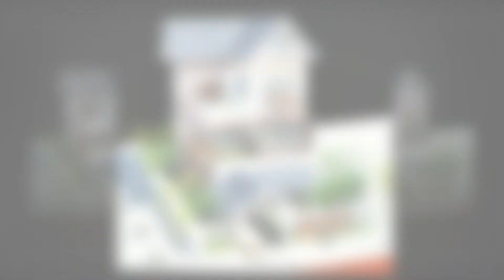Nhận cải tạo nội thất biệt thự, nhà phố